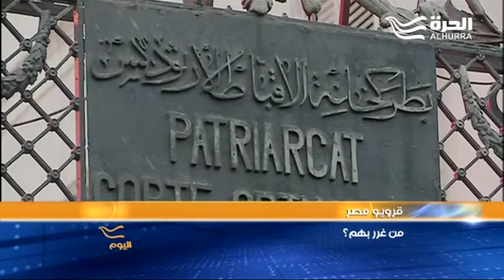لماذا هذا التوتر بين مكونات مصر الدينية؟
بعد حوادث أطفيح عاد التساؤل عن الأسباب الحقيقية لمثل هذا التوتر بين مكونات مصر الدينية، وعما إذا كان هناك استغلال للعامل الديني من تنظيمات إسلامية متطرفة؟